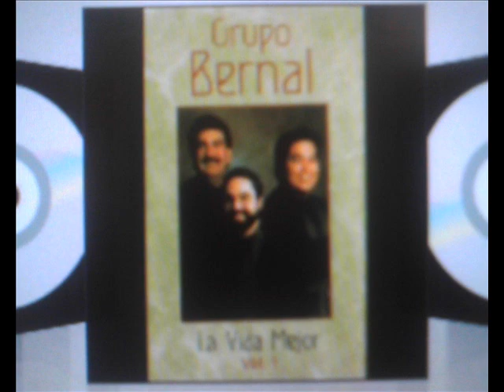Grupo Bernal - Mas Que Vencedor.wmv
Onda Tejana